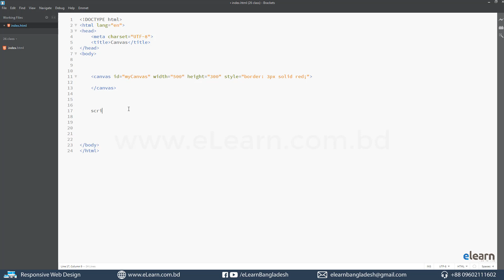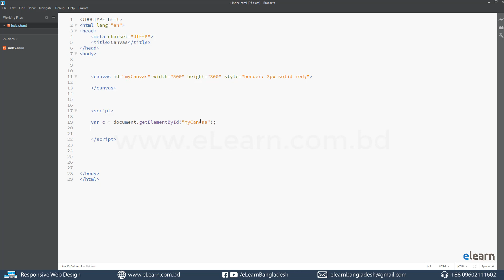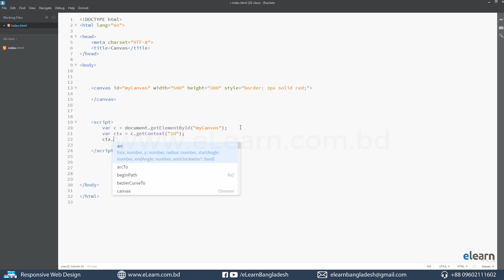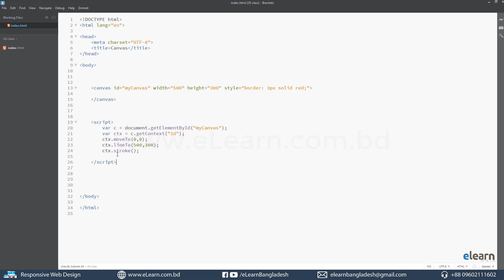98. Canvas Tag in Bengali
Credit : Elearn Bangladesh